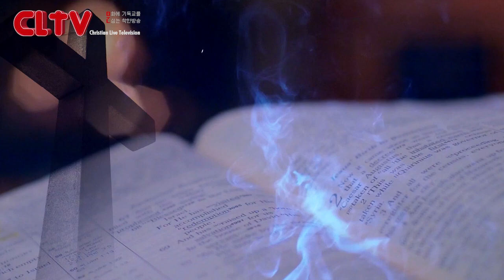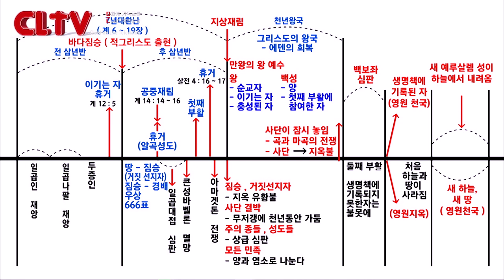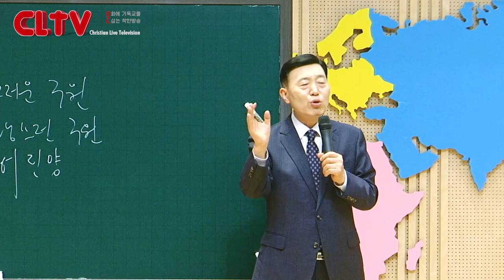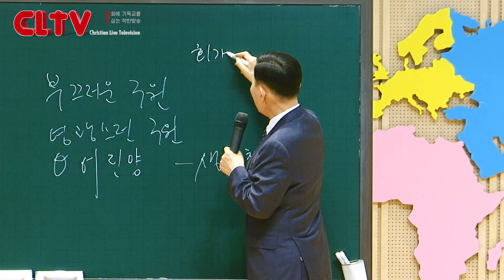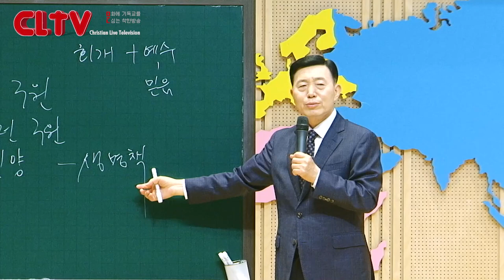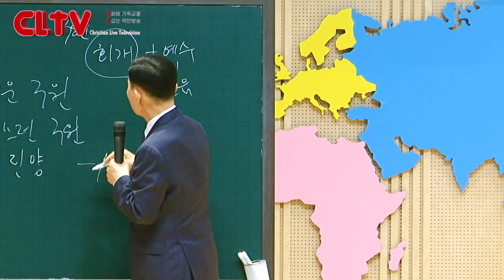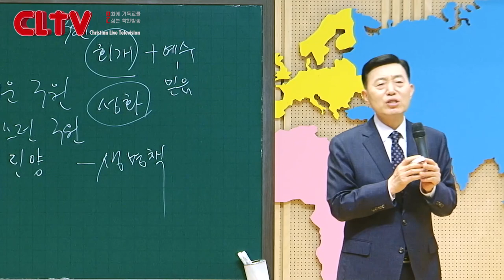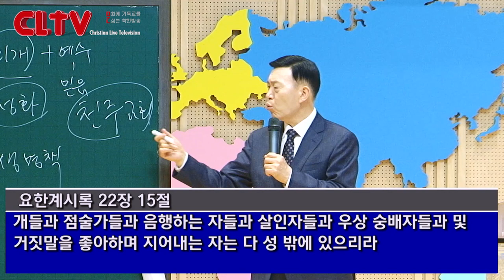CLTV 파워시리즈ㅣ이요셉 목사의 요한계시록 강해 (101회)ㅣ'두루마기를 빠는 자들은 복이 있다'